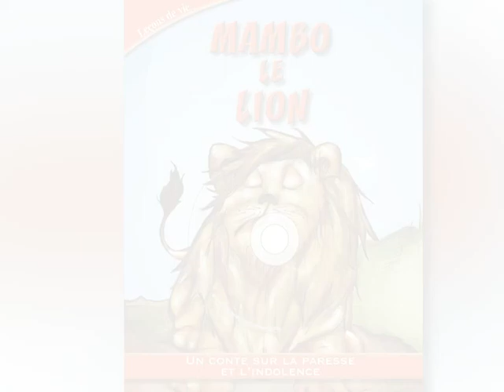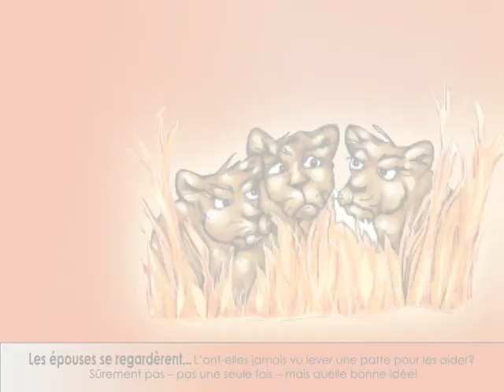Mambo Le Lion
Mambo le lion est le roi de l'arrogance. Ses épouses sont aux petits soins pour lui, et ses petits le respectent. Quelle belle vie! Mais tout cela va changer quand les lionnes vont partir en vacances, laissant subitement Mambo se débrouiller tout seul.